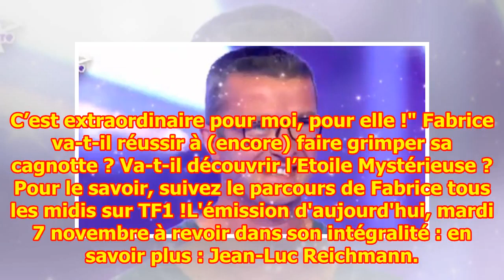Les 12 Coups de midi : Fabrice ému après un brillant coup de maître !